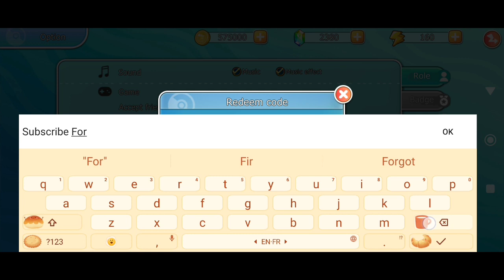*New* Monster Adventure Let's Go Code 12 January 2024 || Monster Adventure Redeem Codes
Note-